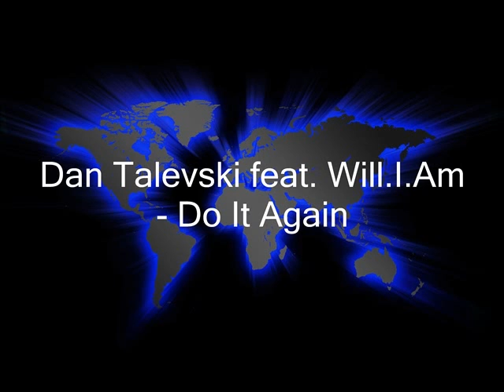Dan Talevski feat. Will.I.Am - Do It Again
Sehr Geiles Lied *___*